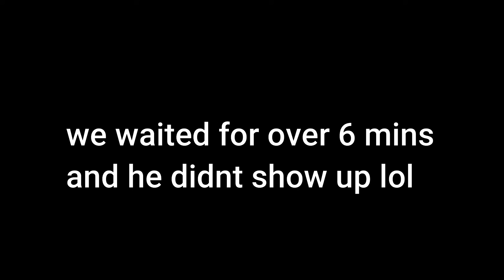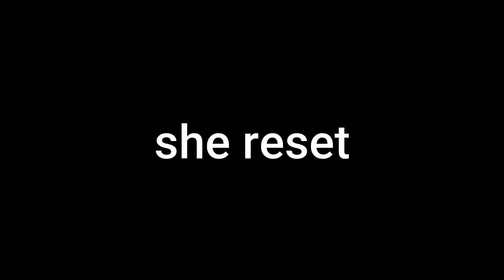Saving People For Money In Roblox Da Hood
roblox da hood da hood funny moments roblox da hood video roblox da hood funny memes da hood new funny meme video da hood roblox video